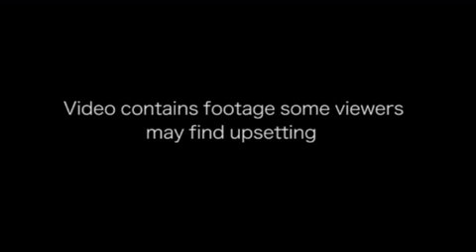Shocking moment cop is executed by teenager simply to steal his gun: MailOnline spends night with V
This is the chilling moment a policeman is executed in cold blood in the town of Tacata, Venezuela. �lvaro Blanco, 49, was killed by a hooded teenager as he waited to be served in a bakery.
Shocking moment cop is executed by teenager simply to steal his gun: MailOnline spends night with Venezuelan police on some of the world's most dangerous streets